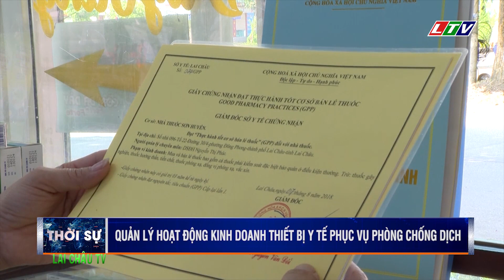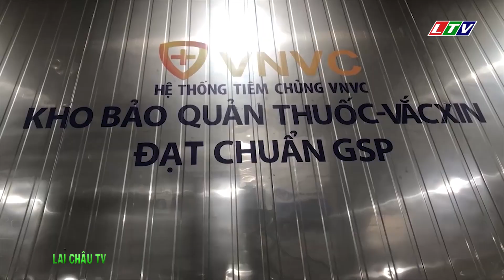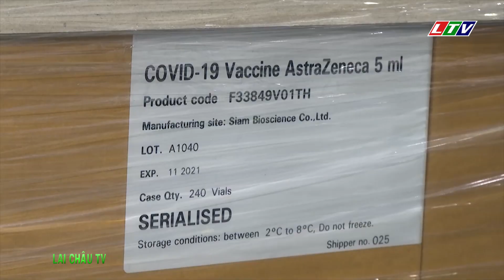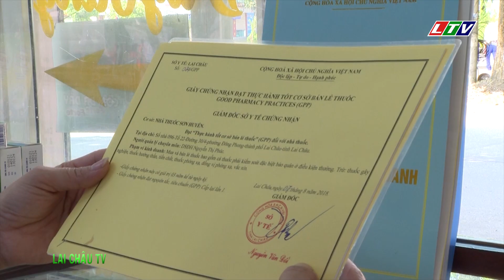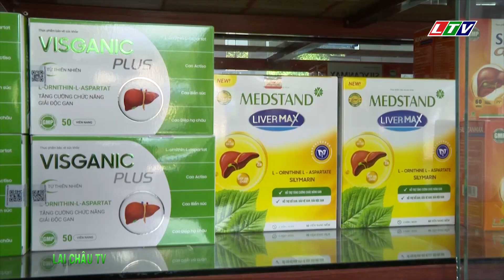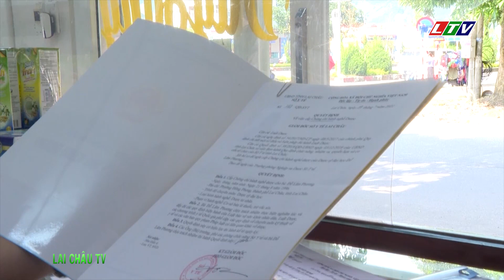☞Thời sự Lai Châu | Ngày 07/08/2021 | Tin tức Thời sự Lai Châu | Bản tin tối